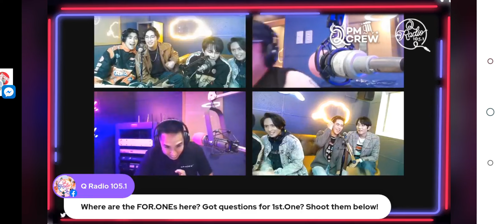1st.One sang "Hold On" live @Q Radio 105.1